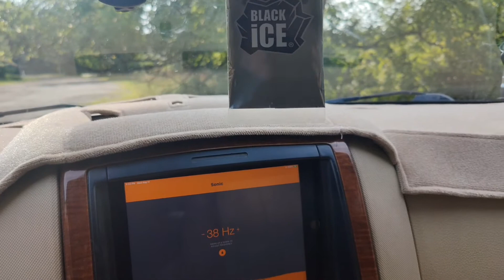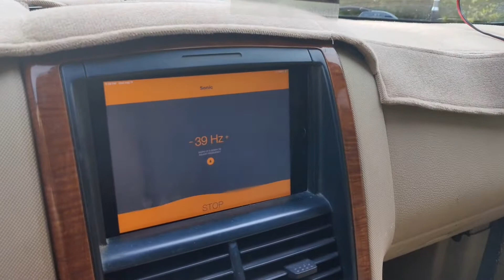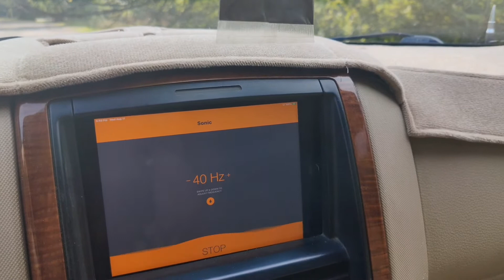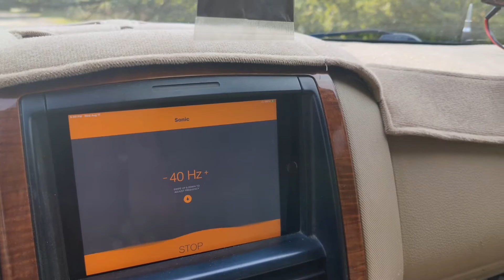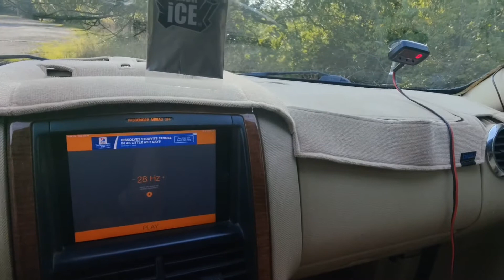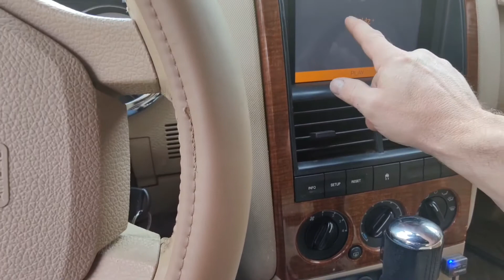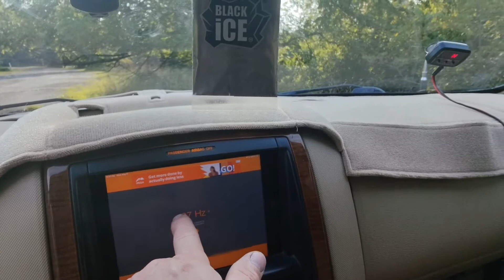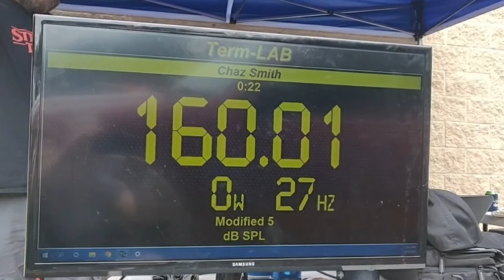Do Ultra capacitors work with a big battery?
In this video I compare running 4 Maxwell 3000 fared ultra capacitor Bank with and without my large 270 ah bank of Yinlong LTO batteries for SPL reasons.

This is by no means a comprehensive test. but it lets me quickly know whether or not it's worth reconfiguring and using the Maxwell ultra capacitors in my build.

I would love to incorporate these Maxwell ultra capacitors if possible.

One other test I thought it was to run the ultra capacitor bank by itself without the battery as a possible way of powering the system. (I have seen this done in person and it works surprisingly well)